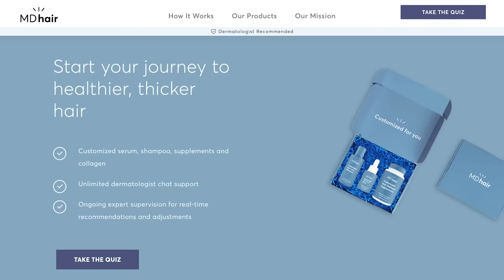Speed Eating Challenge - Anime Edition! (Naruto, One Punch Man, One Piece)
This video includes an advertisement for MDhair.

Featuring:
Vivienne

Producers
Nicole

0:00 Intro
0:37 Naruto
2:43 One Punch Man
5:57 Full Metal Alchemist: Brotherhood
7:58 Yumeiro Patissiere
10:07 Attack On Titan
12:32 One Piece
14:31 Chainsaw Man
16:33 Wheel Of Prizes!
17:54 Outro